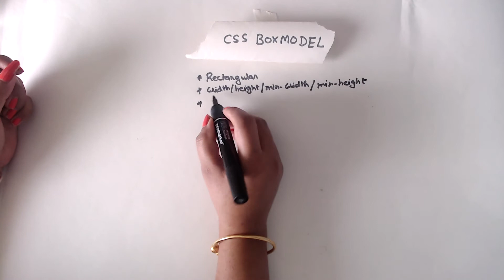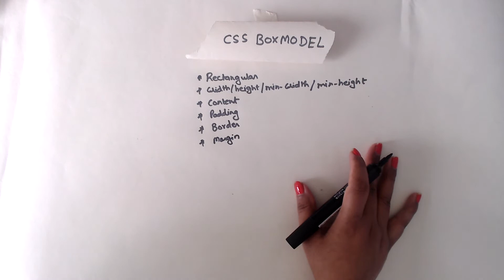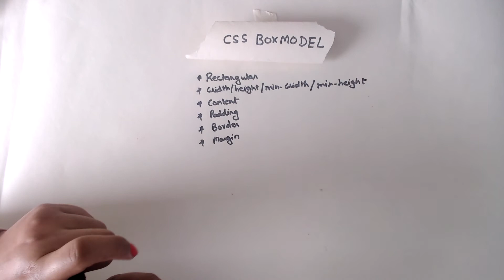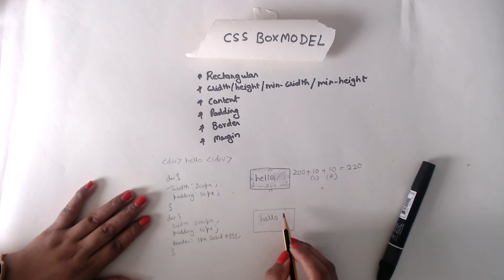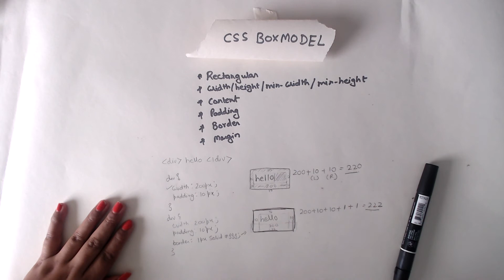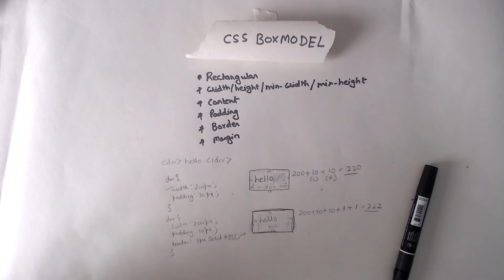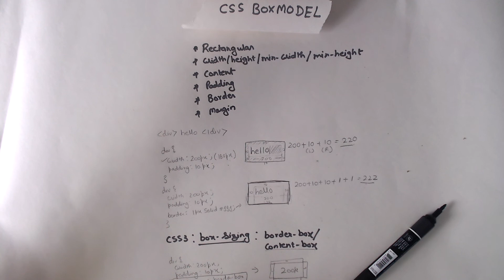BOXMODEL?? box-sizing?? Kya? kya bol rahe ho yaar - what is box-model in CSS [HINDI]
Thank you all the lovely folks for the love you showed in my last video.

Here is new video to understand box-model and box-sizing in CSS3